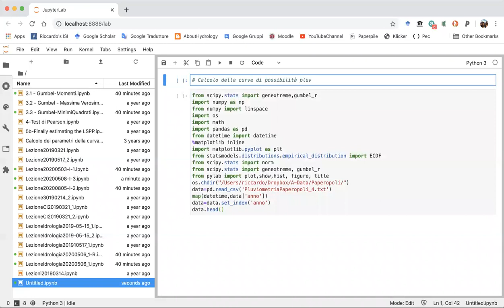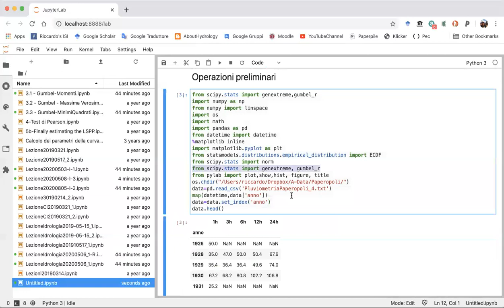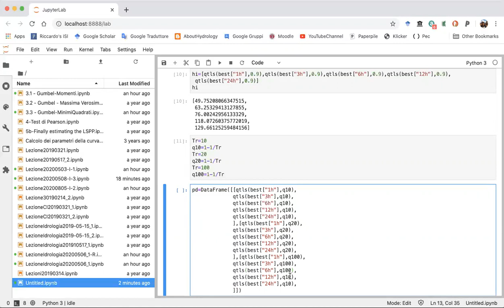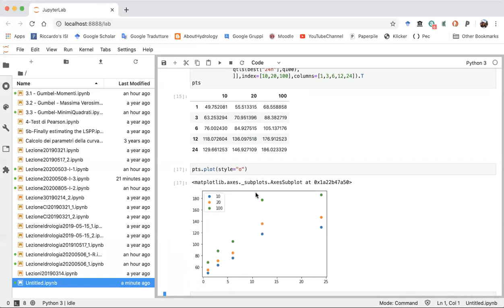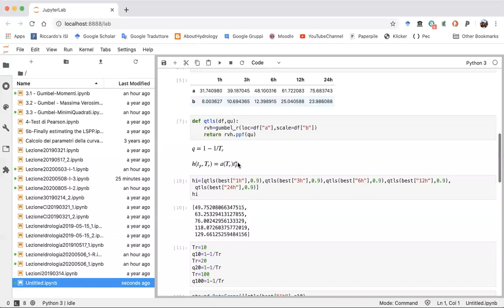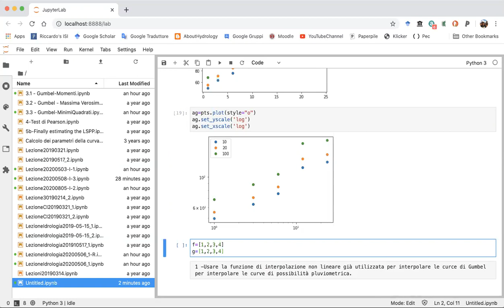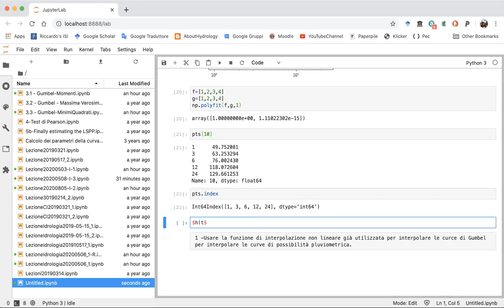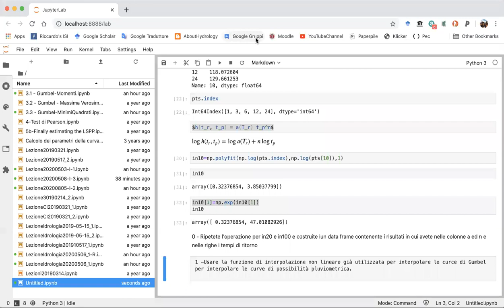Calcolo e Disegno delle Linee Segnalitrici di Possibilità Pluviometrica - I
A partire dalla precedenti elaborazioni, calcolo le curve di possibilità pluviometrica attraverso una interpolazione ai minimi quadrati